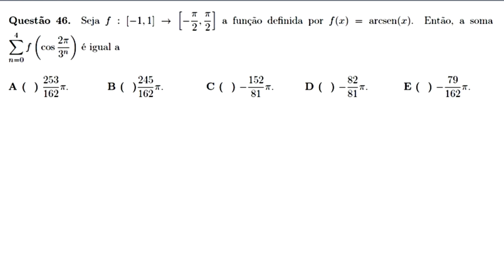ITA 2019 - FUNÇÃO TRIGONOMÉTRIA INVERSA E SOMATÓRIO - QUESTÃO 46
Fortaleza - CE
60840974

Questão 46. Seja f uma função que associa elementos do intervalo fechado de -1 a 1 a
elementos do intervalo fechado de -pi/2 a pi/2 a função definida por f(x) = arcsen(x).
Então, a soma cujas parcelas são da forma f do cosseno de 2pi/3^n, em que n varia de 0 a 4,

O que o enunciado pede?

O valor de um somatório. Nesse somatório temos
cinco parcelas, pois n varia de 0 até 4.

Para começar, podemos calcular o valor de cada
parcela e, mais adiante, calcular a soma.

Para n=0, ficamos com f do cosseno de 2i sobre 3 elevado a 0.

Como 3^0 é igual a 1 e todo número dividido por 1, dá como
resultado ele mesmo, ficamos com o f do cosseno de 2pi.

Como sabemos, 2i corresponde a 360° e o cosseno de 360° vale 1.
Assim, basta calcular o f de 1.

De acordo com o enunciado, para calcular f de x, devemos
determinar o arco cujo seno vale x.

Assim, f(1) é o arco cujo seno vale 1. De acordo com
a definição da função arcoseno, o arco cujo seno é 1
é o que corresponde a 90°, ou seja, pi/2.

Assim, quando n=0, temos uma parcela que cujo valor é pi/2.

Vamos determinar agora o valor da parcela quando n vale 1.

Para n=1, f do cosseno de 2pi/3^n é o mesmo que f do
cosseno de 2pi/3^1. Como 3^1=3, ficamos com
f do cosseno de 2pi/3.

Eu gosto de lembrar que pi/3 corresponde a 60°.
Assim, 2pi/3 corresponde a 120°.
Sabemos que o cosseno de 120° vale -1/2.
Então, devemos calcular o f de -1/2.

Isto é, devemos calcular o arco cujo seno vale -1/2.

Você sabe que o seno de 30° vale 1/2.
Daí, pode perceber que o seno de -30° vale -1/2,
por causa da simetria no ciclo trigonométrico.

Daí, de acordo com a definição da função arcoseno,
o arco cujo seno é -1/2 é -pi/6.

Lembre que 30° corresponde a pi/6.

Então, -30° corresponde a -pi/6.

O arco cujo seno é -1/2 vale -pi/6,
de acordo com a definição da função arcoseno.

Logo, para n=1, o valor da parcela é -pi/6.

Vamos trabalhar agora com n=2.

Neste caso, ficamos com 3² no denominador.

Como 3² é igual a 9, precisamos calcular
o f do cosseno de 2pi sobre 9.

Pi corresponde a 180°.
Então, pi sobre 9 corresponde a 20°.
Dessa maneira, 2pi sobre 9 corresponde a 40°

Eu não sei o cosseno de 40°.

Como vamor trabalhar com a função arcseno
mais adiante, vamos mexer um pouco com as
coisas para usar a função seno.

Fazendo umas continhas, vemos
que o complemento de 2pi/9 vale 5pi/18.

Assim o cosseno de 2pi/9 tem valor igual
ao seno de 5pi/18.

Então basta que a gente calcule o
f do seno de 5pi/18.

Para fazer isso, vamos calcular
o arco cujo seno é o seno de 5pi/18.
Naturalmente, esse arco é o próprio 5pi/18.
Veja que isso está de acordo com a definição
da função arcoseno.

Logo, 5pi/18 é o valor da parcela quando
n=2.

Vamos apagar aqui e trabalhar com a próxima parcela.
Quando n=3.

Neste caso, para calcular o f do cosseno de 2pi/3^n,
calculamos o f do cosseno de 2pi/3³,
como 3³ é igual a 27, vamos calcular o f do
cosseno de 2pi/27.

É fácil perceber que 2pi/27 é a medida de um
ângulo agudo, vamos, então o cosseno de 2pi/27
é igual ao seno do complemento de 2pi/27.

O complemento de 2pi/27 é 23pi/54.

Então o cosseno de 2pi/27 é igual ao seno de 23pi/54.

Agora, f do seno de 23pi/54 é igual ao próprio 23pi/54,
pois f de x é o arco cujo seno é x.

O arco cujo seno é o seno de 23pi/54 é o próprio arco 23pi/54.

Deixe eu colocar isso aqui um pouco mais para cima.

Só falta agora determinar a parcela com n = 4.

Neste caso, no denominador ficamos com 81, que é o valor de 3^4.

Em vez de calcular o f do cosseno de 2pi/81 diretamente,
vamos mais uma vez usar o seno do arco complementar.

O complemento de 2pi/81 é 77pi/162.

Assim, o f do cosseno de 2pi/81 é o mesmo que
o f do seno de 77pi/162.

De forma análoga ao que explicamos antes, esse valor é o próprio 77pi/162.

Agora que calculamos as cinco parcelas do somatório, vamos apagar aqui e
começar a adicioná-las.

O valor do somatório é o mesmo que pi/2, menos pi/6, mais 5pi/18,
mais 23pi/54, mais 77pi/162.

Realizando a adição dessas frações, encontramos o resultado final, que
é 245pi/162.

Dessa forma o item correto é o item b.